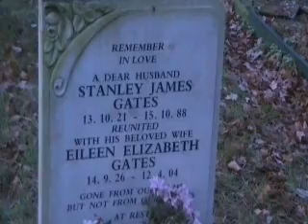Christmas 2007 in England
My family xmas in Engaland